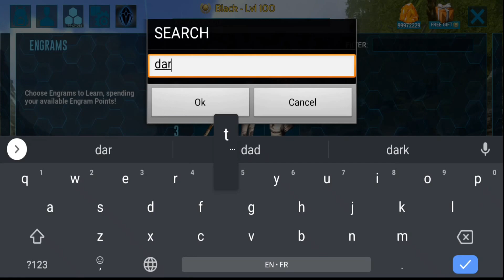ارك سرفايفل موبايل | ترويض الضفدع المعدل ark survival evolved mobile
_______________🌹بعض الإقتراحات🌹______________

__________________🌹بلايليست🌹________________

_______________🌹مواصفات الجهاز🌹______________